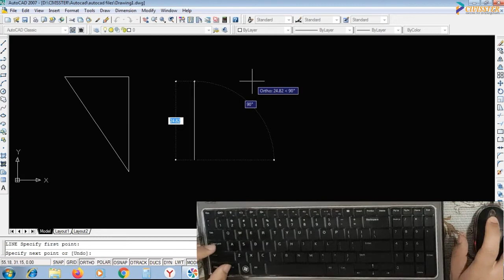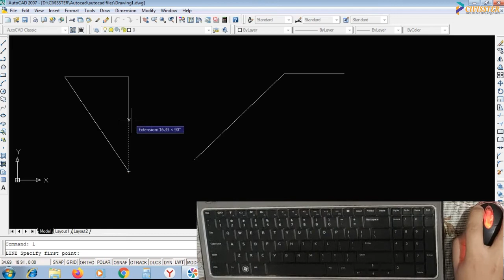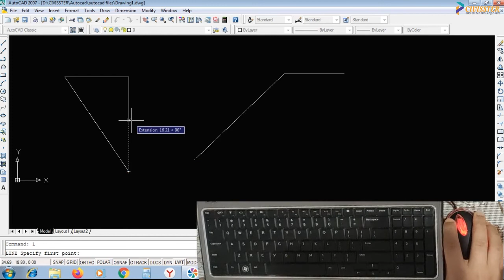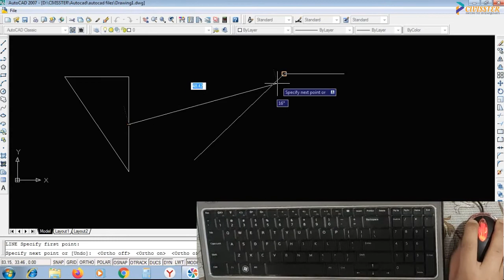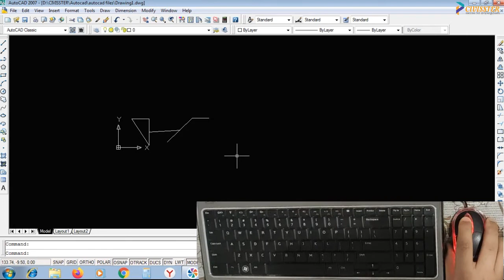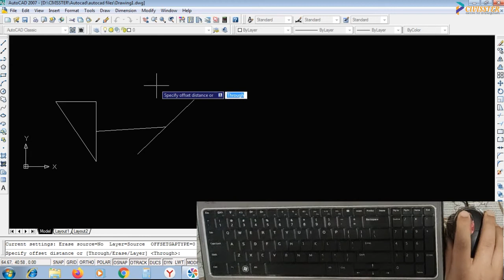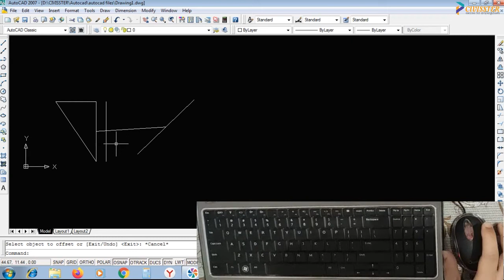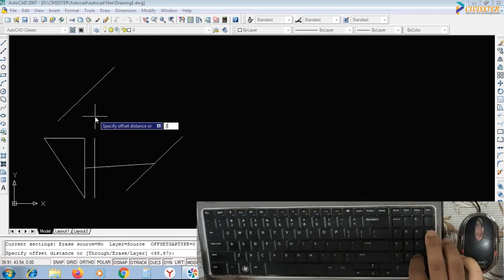Autocad Tutorial-02 | Object snap, Offset command | for Civil Engineering Students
CIVISSTER is an educational organization that is committed to provide the best learning experience for semester exams. Education is not all about studying and getting good marks but it means to discover new things and increase one's understanding towards their aim that is how exactly one can achieve their goal in an effective manner.